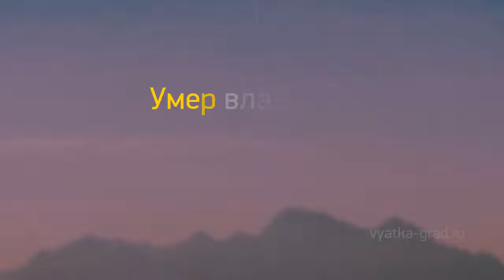Новость дня: "Что изменится для россиян в ноябре 2018 года" и другие главные новости за 2018-11-08